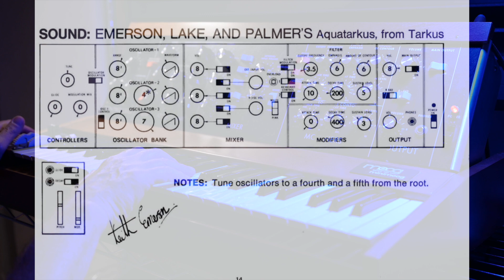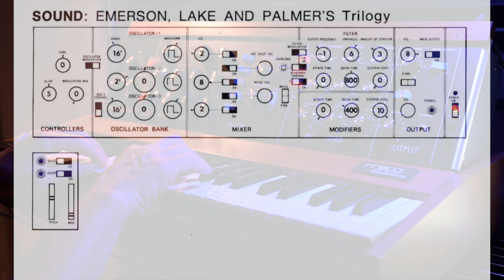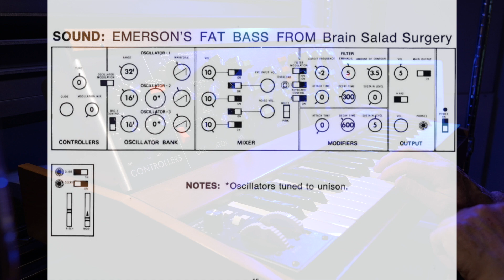How To Program the Minimoog Ep.4. Keith Emerson's Patches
Minimoog programming using Emerson's patches found in Tom Rhea's Soundcharts book.
Sounds from Tarkus, Trilogy and Brain Salad Surgery
00:01 Intro talking
00:52 Aquatarkus
07:39 Trilogy
09:36 Bass from Brain Salad Surgery

Minimoog directly into Pro Tools. Neunaber Wet Reverb Plug In for ambience

Right View, Nikon Z6
Left View Nikon Z50